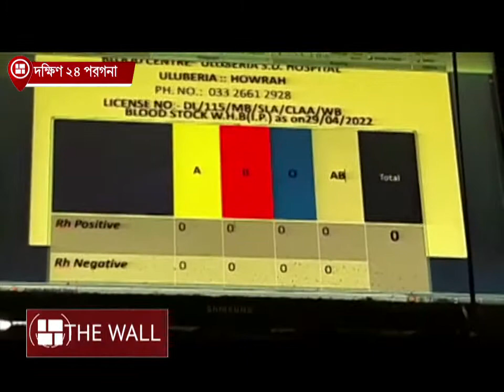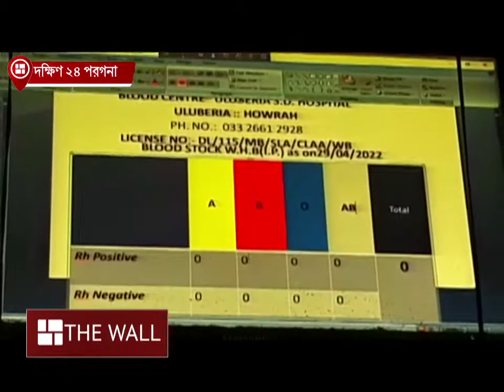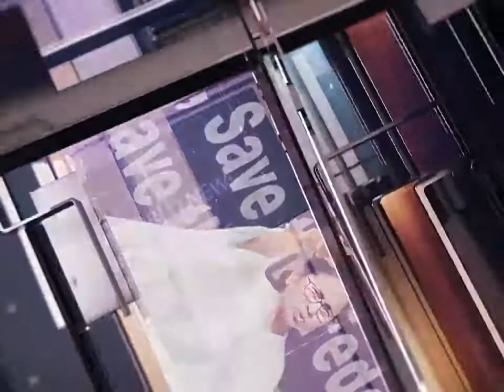ব্লাড ব্যাঙ্কের স্টকে নেই রক্ত, দালাল চক্রের ফাঁদে পা দিচ্ছেন রোগীর আত্মীয়রা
⭐ Pujo Porikroma

⭐ Aparajeyo

⭐Pujo Parba